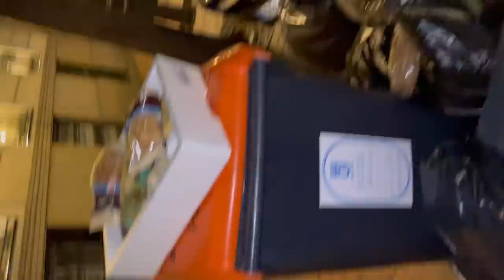LIFE IN MADRID🇪🇸PINAY DIVER🇵🇭MAY BAGONG NADISKUBRENG PUEDENG BALIKAN/NEW GROCERY || loida talosa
My Facebook page official 🤗